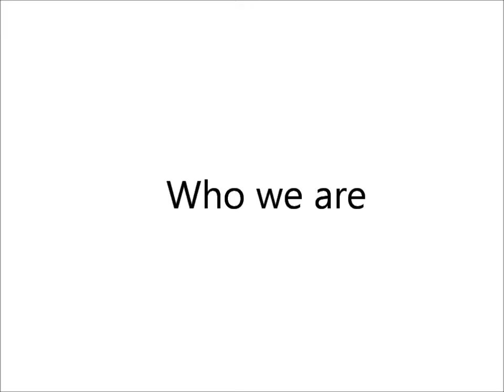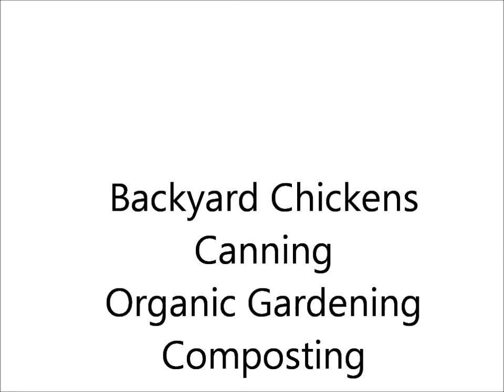Episode 1 - Introduction, Homestead Wanna Bes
Homestead Wanna Bes is a modern family trying out urban homesteading for themselves. They are videoing their journay to take you with them.
Episide 1 introduces you to the family and what they want to accomplish.